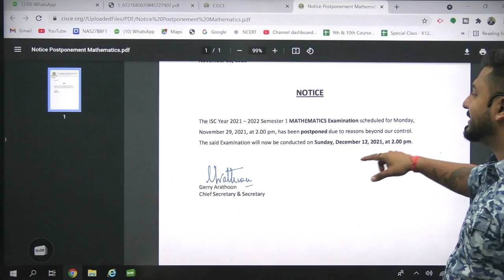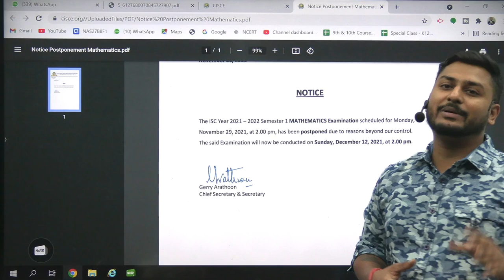Mathematics Term-1 Paper Postponed | ISC 2021 | Class 12